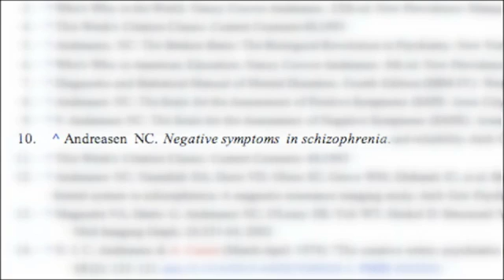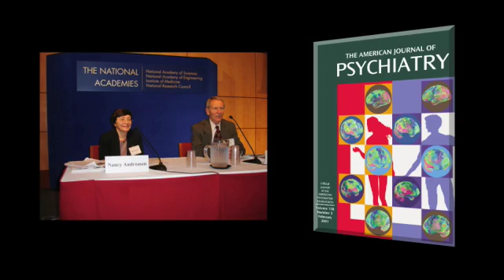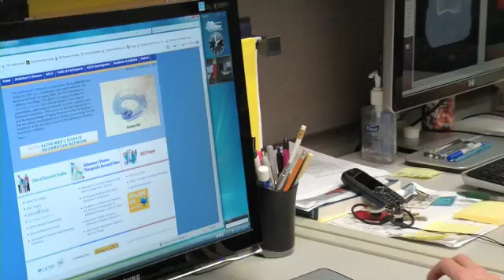2010 UCSF Medal Recipient: Nancy C. Andreasen, MD, PhD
Nancy C. Andreasen, MD, PhD, recognized for her pioneering research on schizophrenia, is one of five recipients of the 2010 UCSF Medal.